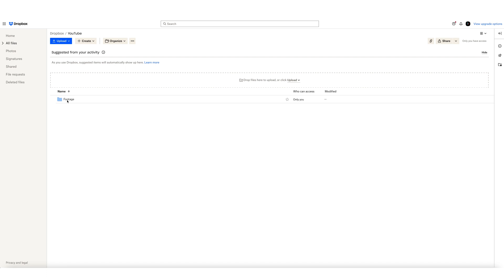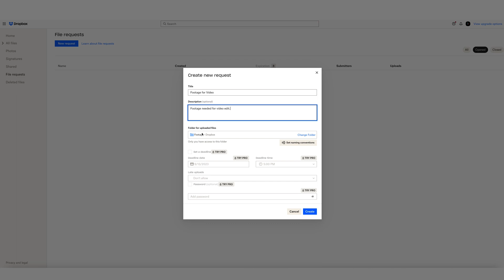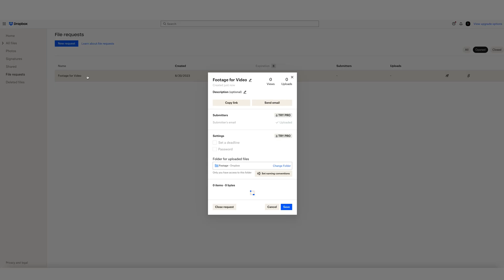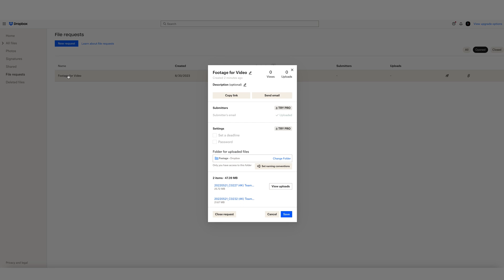FILE REQUESTS on DROPBOX: What Are They? And How do I Use Them?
You've come across a File Request from Dropbox... but what is it? How do you use it? And if you're sending it to another person, how do you create one? In this video, I'll cover everything pertaining to the File Request, step-by-step. Happy viewing!

EQUIPMENT USED:
- Sony A7 IV
- Sennheiser EW 112P G4
- Magnus REX VT-5000
- GVM 2 Pack LED Video Lighting Kit